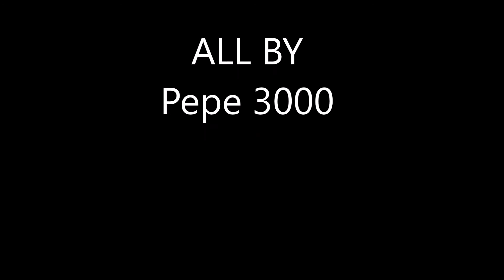Lego Wolverine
Wolverine enters to a pub and find a guy that doesn't  want to pay.